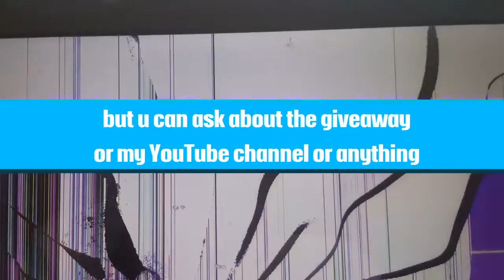Ask anything!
Pick a phone, PS4, 4K Oled LG tv, and a 5,000 shopping spree (Chek or cash) all this is yours if you win in the giveaway for a goal of